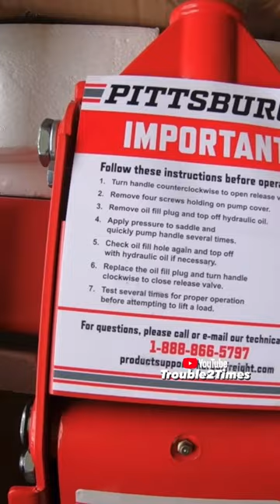My New Floor Jack Tried To Murder Me!😳😩.. Maybe I Should’ve READ THE INSTRUCTIONS‼️🙄😂🤣